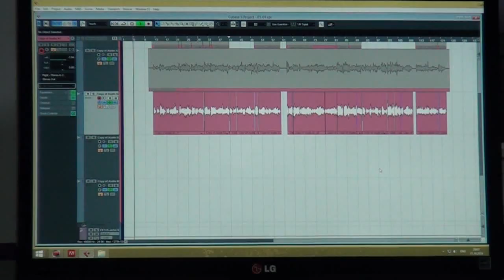Orxan Mirnatiqoglu-Yarpaqlar titrese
Qarmon: Orxan Mirnatiqoğlu
Musiqi: Aygün Səmədzadə
Aranjiman: Tural
Səs rejissoru: İmran
Kamera: Müşfiq